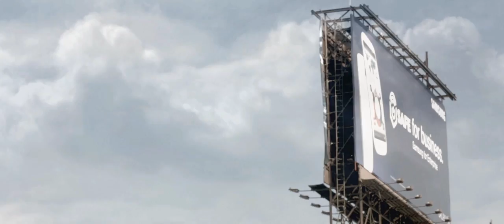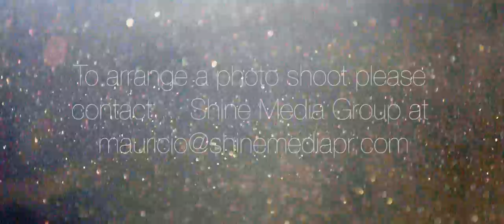Shine Media Group / Spring Summer 2013 Photo Shoot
Shine Media Group
Allow your customer to be part of the fashion industry by sharing your moments with them.